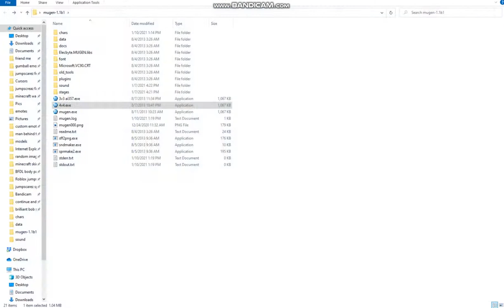Mugen yawby and yarx vs mii brawer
Requested by yosh!

Chars used:
Yawby and yarx by minecraft mugman
Mii brawler